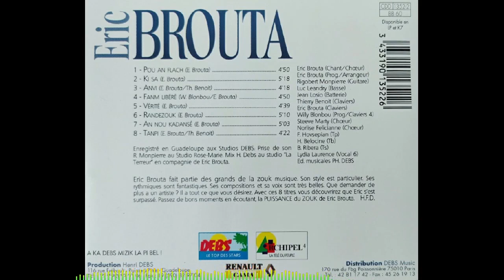Eric BROUTA - Randezouk 🪘🎹🎸🎺🎼🎧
👨🏾ARTISTE : Eric BROUTA
🎶TITRE : Randezouk
✍🏾 AUTEUR : Eric BROUTA
🎼COMPOSITEUR : Eric BROUTA
🎤INTERPRETE : -
📀ALBUM : Randezouk
🎚️LABEL : HENRI DEBS PRODUCTION
🎂SORTIE : 1993
🌎ORIGINE : GUADELOUPE